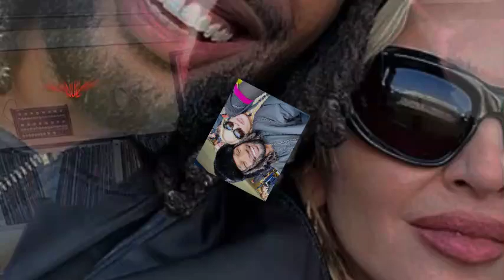WOW! Madonna, 66, Snuggles with 28-Year-Old Akeem Morris at London Football Game!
Madonna, the queen of reinvention, is making headlines yet again—this time, for cuddling up with her 28-year-old beau Akeem Morris at a football game in London. The 66-year-old pop icon is also stirring excitement for her fans by teasing the release of her 15th studio album, sending the internet into a frenzy.